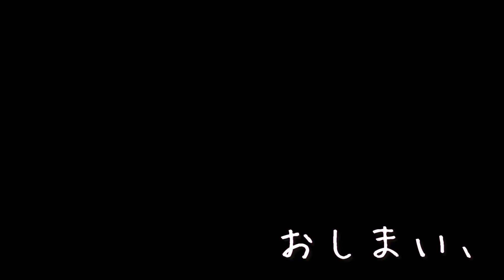ピーマンの野菜詰めの甘酢漬けを作ってみた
ピーマンに野菜を詰めて、甘酢に漬けてみました。